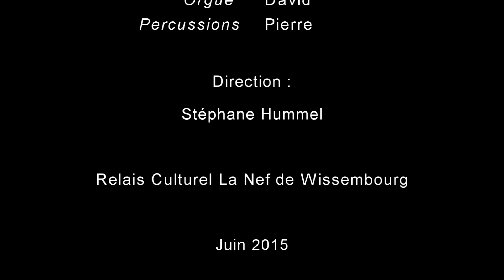On naît nous sommes nous étions (Romain Didier) Collège Otfried Wissembourg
Première chanson du spectacle de la chorale du collège Otfried de Wissembourg, sur le thème de l'exil, de l'émigration (sujet tristement d'actualité).